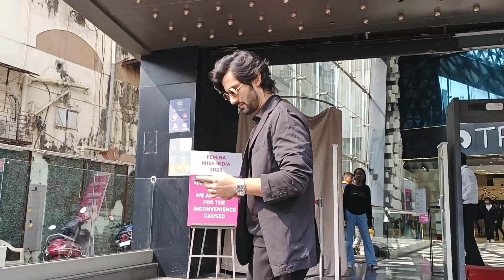Aditya @adityaseal was spotted in the city while judging the Femina Miss India2023West Zone audition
Aditya Seal @adityaseal was spotted in the city while judging the Femina Miss India 2023 West Zone audition.